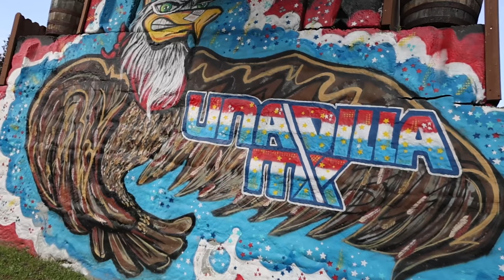Unadilla MX - ATVMX National Championship - Full TV Episode - 2021